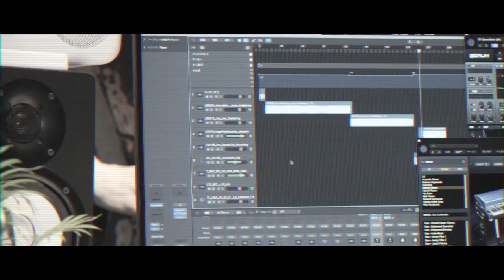ime music live streaming 『feelalive 0003』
⇩前回のアーカイブはこちら！

ime
mikerr / TOSHIKI NAGASAWA

【撮影協力】
Kyohei Koike (ifilm)

【Movie Edit】
TOSHIKI NAGASAWA

【Design】
mikerr

- ime -
2021年6月始動。
宇宙を感じさせる最先端の音色、繊細かつ大胆な歌声、地球を俯瞰で視感し描かれる詩で新時代を牽引する音楽を届ける。 SNSでは書き下ろしの音源や映像作品を定期的に投稿中。
テーマは「SPACE POP」

lute Selection「ime - TOKAINOYORU」feat. AIりんな
人のつくる音楽とAIクリエイションがコラボレーションする実験的なサブミッションプログラム。

FM northwave 「RADIO SATISFACTION」（DJカツノリ／田中健）
電話ゲスト出演／「TOKAINOYORU」「最果てより」放送

ちふれASエルフェン埼玉／公式ウォーミングアップソング

Cabmeeダンス（JVC KENWOOD Vtuber「黒杜えれん」× タイガ × 三和交通）